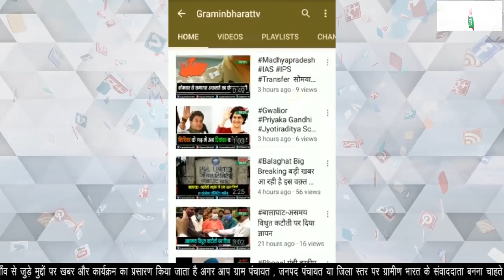Breaking सख्त हुई मध्य प्रदेश सरकार रेस्टोरेंटों में हुक्का पीने पर प्रतिबंध लगाने के आदेश#mpnews